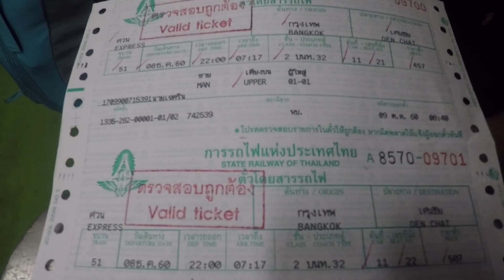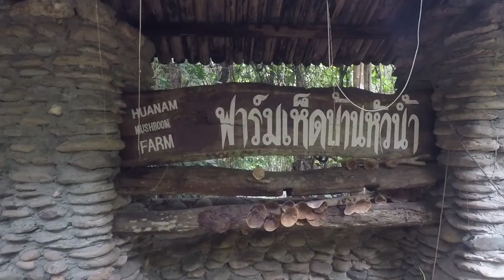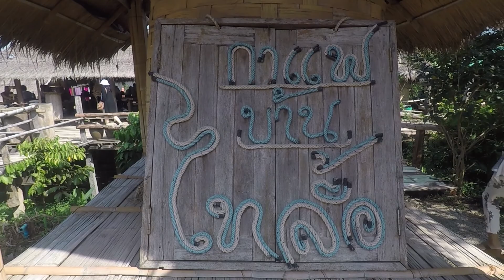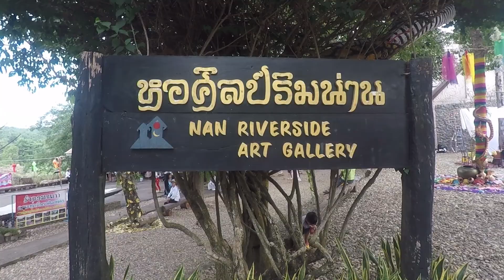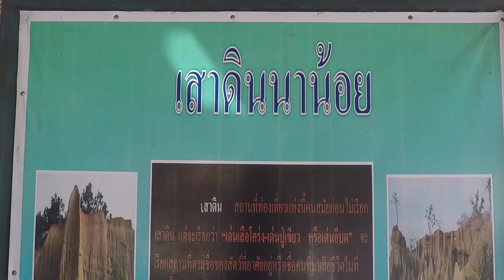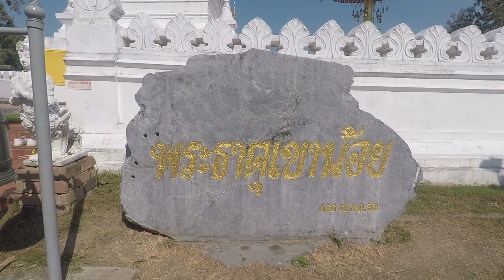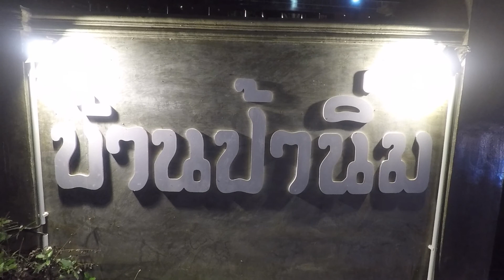หงงทริป ๒ : น่านน๊านนาน ปล่อยให้ชีวิตสโลวไลฟ์ ๐๘/๑๒/๒๕๖๐ - ๑๑/๑๒/๒๕๖๐